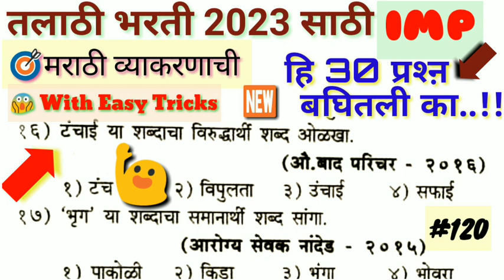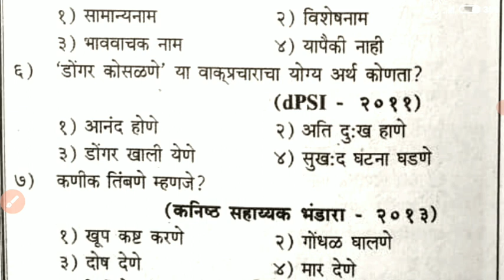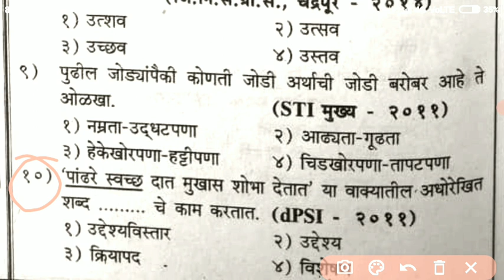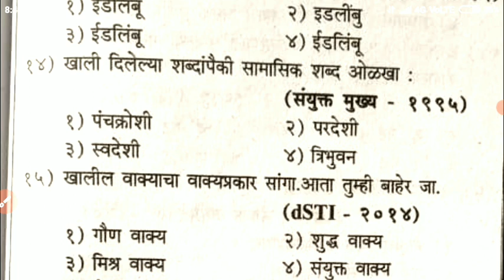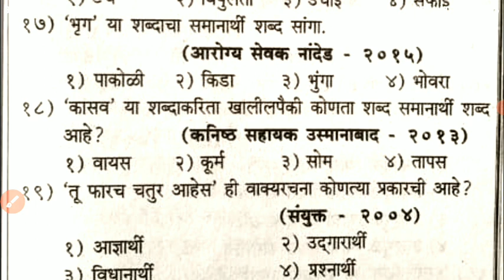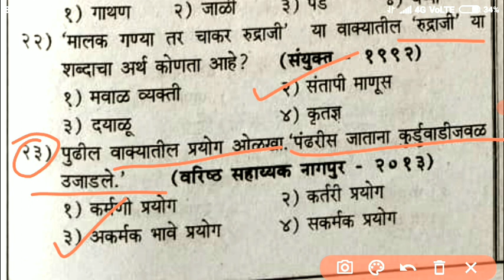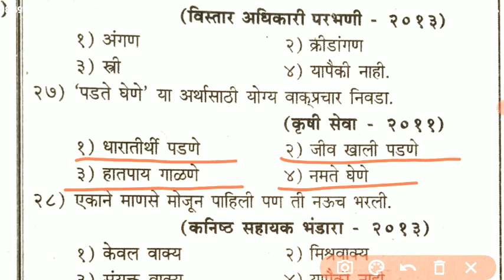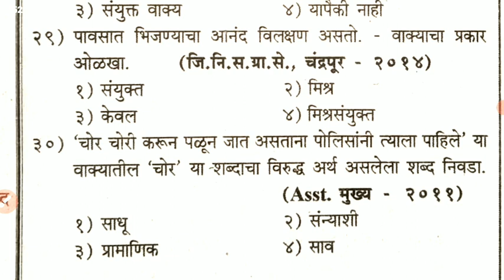👉तलाठी भरती मराठी व्याकरण◆Marathi grammar PYQ◆मागील भरतील IMP 30 प्रश्ऩ◆मराठी व्याकरण ठोकळा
तलाठी भरती मराठी व्याकरण◆Marathi grammar PYQ◆मागील भरतील IMP 30 प्रश्ऩ◆मराठी व्याकरण ठोकळा@dynadipexamstudypoint

👍तलाठी भरती 2023◆मराठी व्याकरण 30 प्रश्न◆मागील 5 वर्षातील प्रश्ऩ◆Marathi grammar for Talathi bharti@dynadipexamstudypoint

👍तलाठी मराठी व्याकरण◆मागील प्रश्ऩपत्रिेतील 40 प्रश्ऩ◆Marathi grammar Talathi pyq◆वनरक्षक/लिपीक/पोलीस@dynadipexamstudypoint
👍तलाठी भरती मराठी व्याकरण◆Marathi Grammar for Talathi bharti◆IMP 30 PYQ Marathi◆तलाठी/पोलीस/वनरक्षक@dynadipexamstudypoint